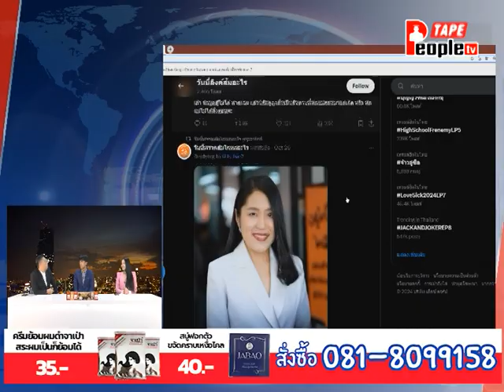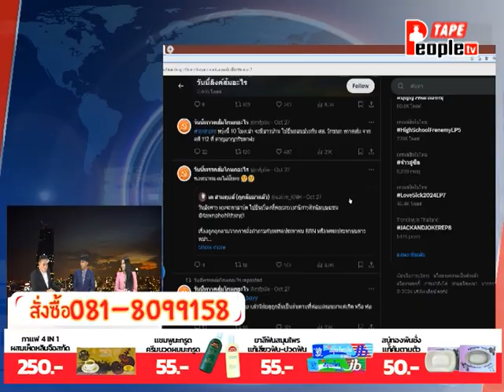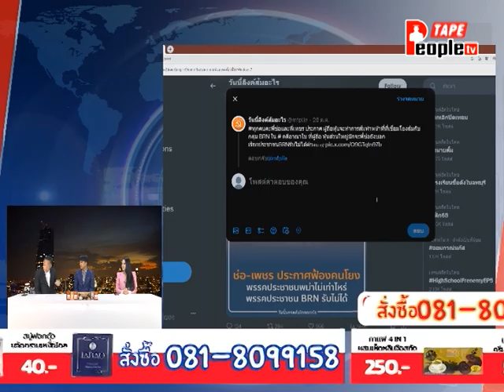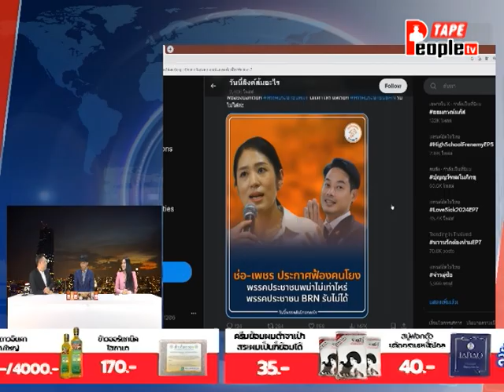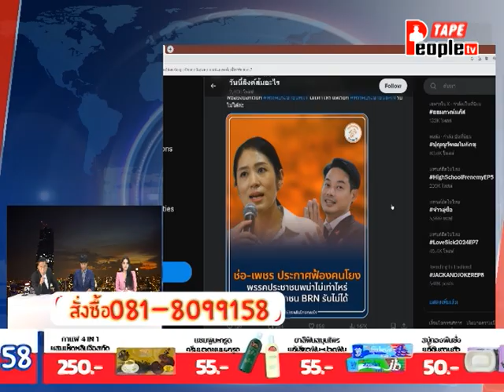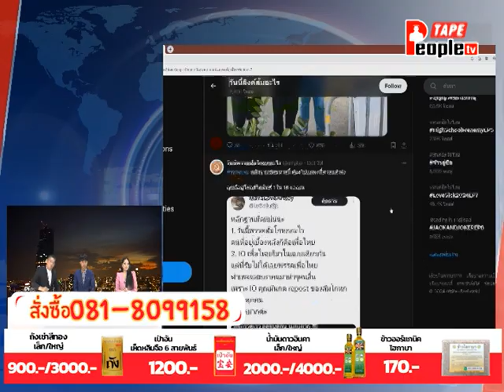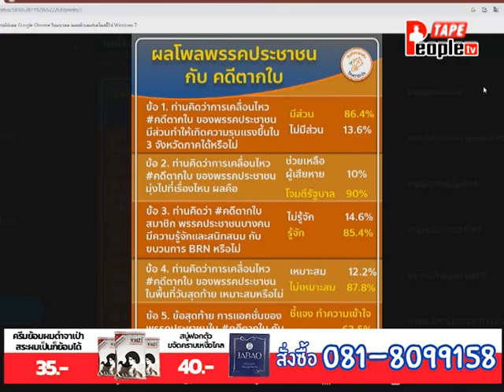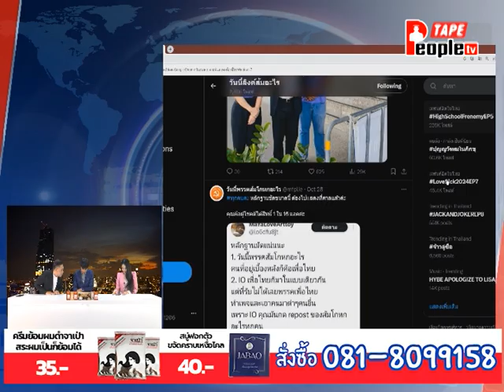People TV | เปิดประเด็นข่าวทุ่ม 29-10-2567